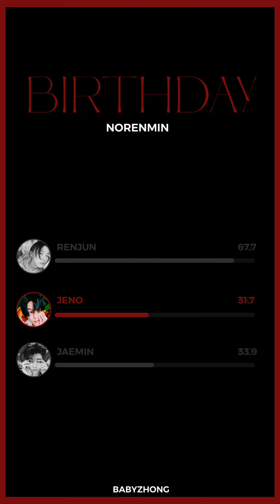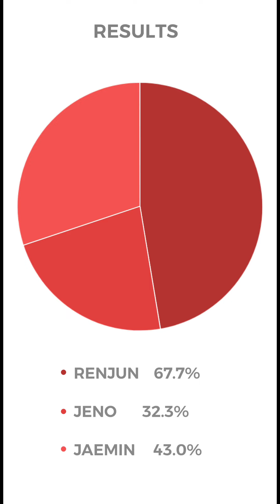[HOW WOULD] NORENMIN - BIRTHDAY || LINE DISTRIBUTION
credits:
wonbebe